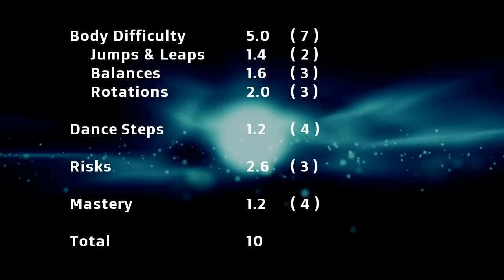Arina Averina Clubs Difficulty 2016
Were it says 7 difficulties its actually 8.

*** In no way this is the official difficulty sheet, this is how I think the difficulty sheet looks like. Comments  and corrections are welcomed!